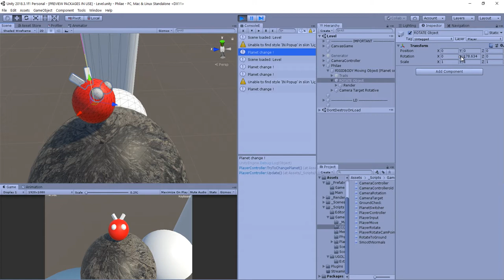ice video 20190122 234402